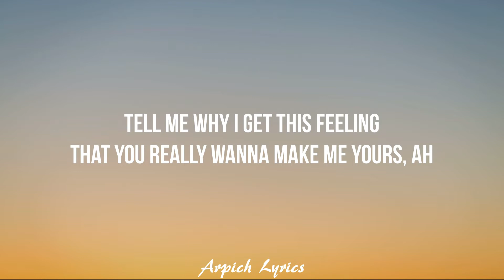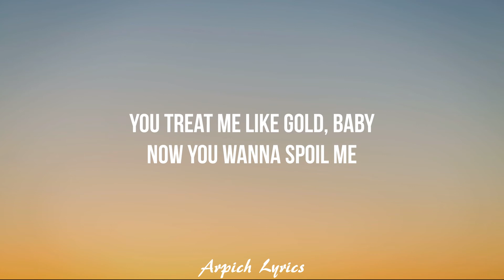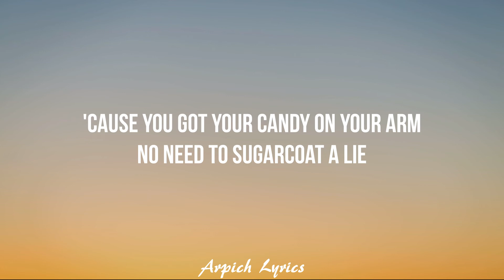Ariana Grande - motive (Lyrics) ft. Doja Cat